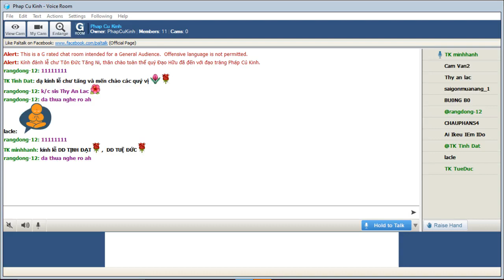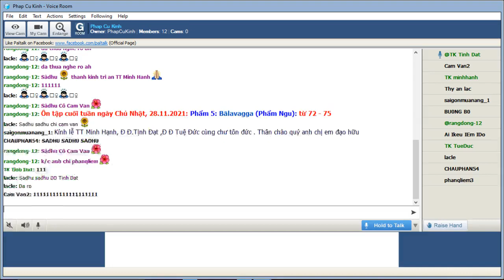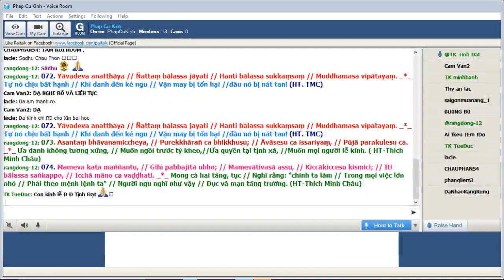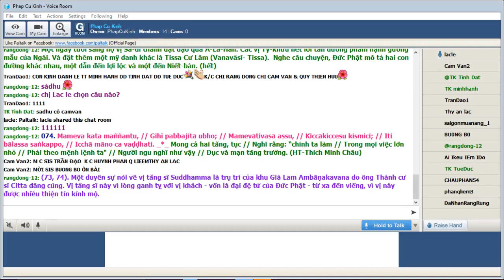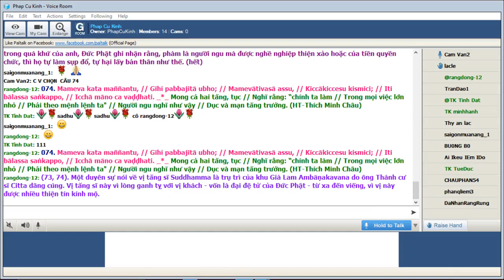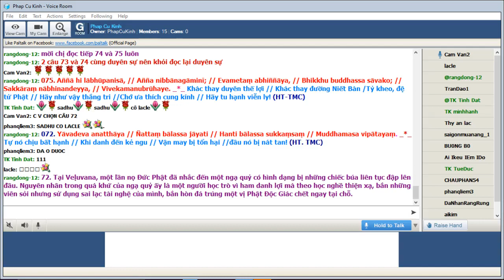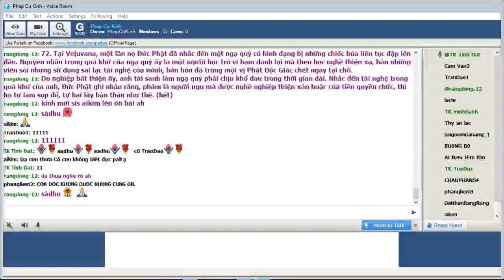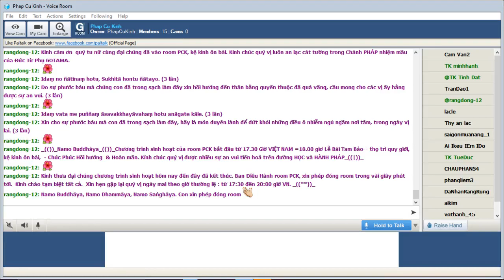Phap Cu Kinh Chủ Nhật Nov 28-2021.ĐĐ Tịnh Đạt hướng dẫn Ôn Bài Pháp Cú Kinh (Buổi 22).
Ôn tập - Phẩm V: BàlaVagga-Phẩm Ngu: từ 72- 75

@ Duyên Sự:

*_72. Tại Veḷuvana, một lần nọ Đức Phật đã nhắc đến một ngạ quỷ có hình dạng bị những chiếc búa liên tục đập lên đầu. Nguyên nhân trong quá khứ của ngạ quỷ ấy là một người học trò vì ham danh lợi mà theo học nghề thiện xạ, bắn những viên sỏi nhưng sử dụng sai lạc tài nghệ của mình, bắn hòn đá trúng một vị Phật Ðộc Giác chết ngay tại chỗ

_Do nghiệp bất thiện ấy, anh tái sanh làm ngạ quỷ phải chịu khổ đau trong thời gian dài. Nhắc đến tài nghệ trong quá khứ của anh, Ðức Phật ghi nhận rằng, phàm là người ngu mà được nghề nghiệp thiện xảo hoặc của tiền quyền chức, thì họ tự làm sụp đổ, tự hại lấy bản thân như thế. (hết)

*72. Yāvadeva anatthāya // Ñattaṃ bālassa jāyati // Hanti bālassa sukkaṃsaṃ // Muddhamasa vipātayaṃ. _*_ Tự nó chịu bất hạnh // Khi danh đến kẻ ngu // Vận may bị tổn hại //đầu nó bị nát tan! (HT. TMC)

*_(73, 74). Một duyên sự nói về vị tăng sĩ Suddhamma là trụ trì của khu Già Lam Ambāṇakavana do ông Thánh cư sĩ Citta dâng cúng. Vị tăng sĩ này vì lòng ganh tỵ với vị khách - vốn là đại đệ tử của Ðức Phật - từ xa đến viếng, vì vị này được nhiều thiện tín kính mộ.

_Thầy lăng mạ ông cư sĩ và cố tình gây khó dễ cho ông trong việc hộ độ các vị khách tăng. Khi Ðức Phật biết sự việc trên đã khuyên thầy nên sám hối, không nên ích kỷ và có nhiều tham vọng, không nên chấp điều gì là "Ta" và "của Ta". Vì làm như thế thì các thứ phiền não nhất là tật đố và ngã mạn tự nhiên tăng trưởng thêm lên. (hết)

*73. Asantaṃ bhāvanamiccheya, // Purekkhārañ ca bhikkhusu; // Āvāsesu ca issariyaṃ, // Pūjā parakulesu ca. _*_ Ưa danh không tương xứng, // Muốn ngồi trước tỷ kheo,//Ưa quyền tại tịnh xá, //Muốn mọi người lễ kính. ( HT-Thich Minh Châu)

*074. Mameva kata maññantu, // Gihī pabbajitā ubho; // Mamevātivasā assu, // Kiccākiccesu kismici; // Iti bālassa saṅkappo, // Icchā māno ca vaḍḍhati. _*_ Mong cả hai tăng, tục // Nghĩ rằng: “chính ta làm // Trong mọi việc lớn nhỏ // Phải theo mệnh lệnh ta" // Người ngu nghĩ như vậy // Dục và mạn tăng trưởng. (HT-Thích Minh Châu)

*_75. Vị Sa-di Tissa xuất thân từ một gia đình khả kính, được thiện tín tới tấp dâng lễ vật cúng dường. Phước báu thù thắng của vị Sadi nhiều đến đổi mọi người đặt biệt danh là Tissa thí thực (Piṇḍapāta-dāyaka-Tissa) và Tissa thí y (Kambala-dāyaka-Tissa). Nhưng ông chẳng màng, từ chối tất cả, chấp nhận đời sống đơn độc và nghèo nàn ở chốn rừng sâu.

_Một ngày tươi sáng nọ vị Sa-di thành đạt đạo quả A-La-Hán. Các vị Tỳ-khưu hết lời tán dương phẩm hạnh gương mẫu của Ngài. Và đặt thêm một mỹ danh khác là Tissa Cư Lâm (Vanavāsī- Tissa).  Nghe câu chuyện, Ðức Phật mô tả hai con đường khác nhau, một dẫn đến lợi lộc và một đến Niết-bàn. (hết)

*075. Aññā hi lābhūpanisā, // Añña nibbānagāminī; // Evametaṃ abhiññāya, // Bhikkhu buddhassa sāvako; // Sakkāraṃ nābhinandeyya, // Vivekamanubrūhaye. _*_ Khác thay duyên thế lợi // Khác thay đường Niết Bàn /Tỷ kheo, đệ tử Phật // Hãy như vậy thắng tri //Chớ ưa thích cung kính // Hãy tu hạnh viễn ly! (HT-TMC)